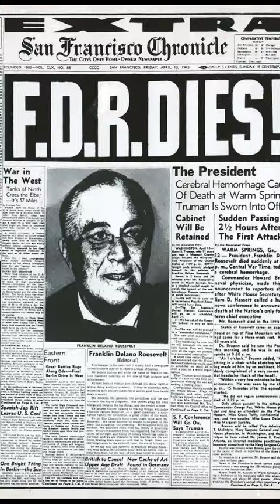Would Henry A. Wallace Have Dropped the Atomic Bombs?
Do you think Henry A. Wallace would have dropped the atomic bombs like Truman did in 1945? Despite his association with the S-1 Committee which preempted the Manhattan Project, Wallace was an advocate for post-war peace. He felt that the technology of atomic energy could not be held by individual nations, but that it needed to be shared with the international community, including the soviets. Wallace viewed atomic energy, not as a weapon, but as the future of energy. But he understood that monopolies could lead to chaos and destruction. His position might be an early example of nuclear deterrent theory. One of Truman's reasons for the atomic bombings of Japan, which most top military officials of WW2 admitted were unnecessary actions to win the war, was the imminent invasion of Manchuria, which might have shifted the balance of power towards the Soviets, rather than the United States. I tend to be of the opinion that had Wallace been reelected as VP, he likely would not have dropped the bombs and the Cold War, as well as continued tensions with Russia, could have been avoided entirely. But of course, we can never truly know how history might have played out ...

"A new era was born when several thousand scientists, simultaneously stricken by the horror of their accomplishment, reached out as one Man for a social conscience. They have long known what the American people are just beginning to know that all of us, both individually or collectively, are now facing the greatest challenge ever placed before man. We can turn towards darkness, destruction & death or towards light, peace & abundance. " - Henry Wallace December 4th 1945